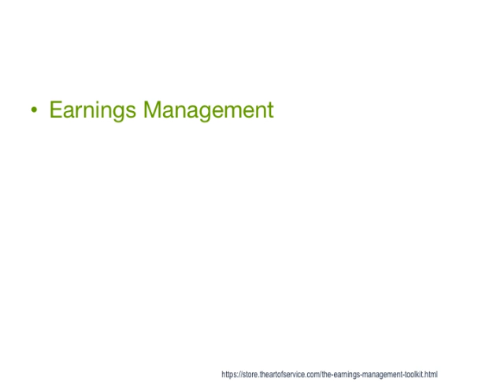Earnings Management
David Aboody and Ron Kasznik, `CEO Stock Option Awards and the Timing of Corporate Voluntary Disclosures,` Journal Accounting and Economics 29 (2000): 73–100Steven Balsam, Huajing Chen, and Srinivasan Sankaraguruswamy, Earnings Management Prior to Stock Option Grants, working paper, Temple University Department of Accounting, 2003A study by David Yermack focusing on earnings announcements, found that managers are more likely to be awarded options in advance of the release of favorable earnings results that boost the stock price than in advance of unfavorable announcements and more powerful CEOs are able to obtain larger `discounts` on their options